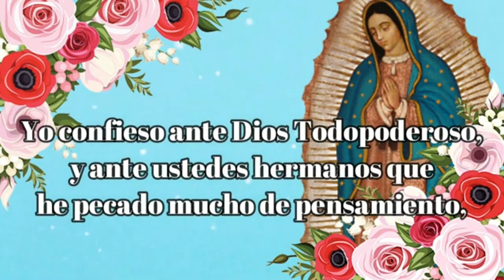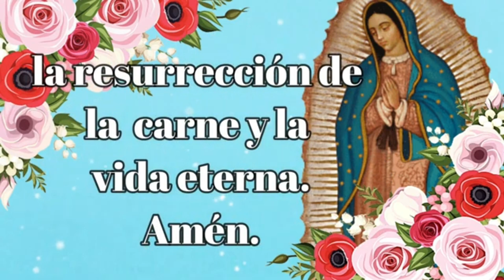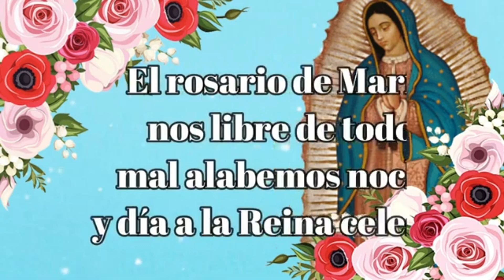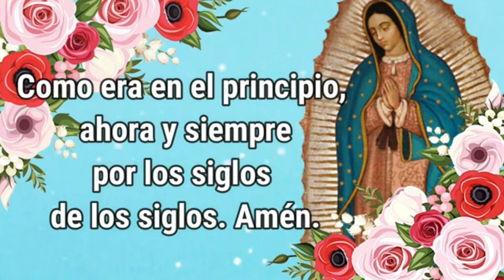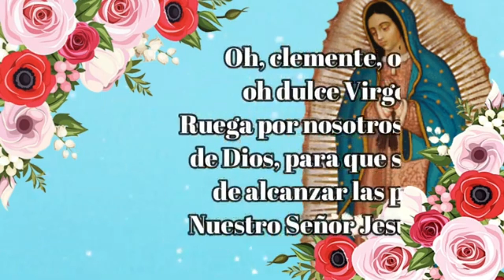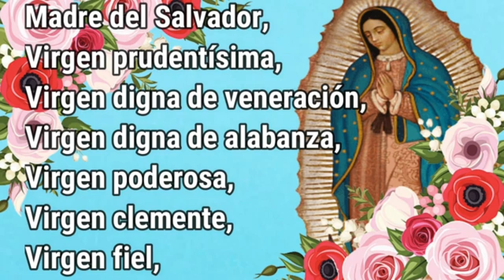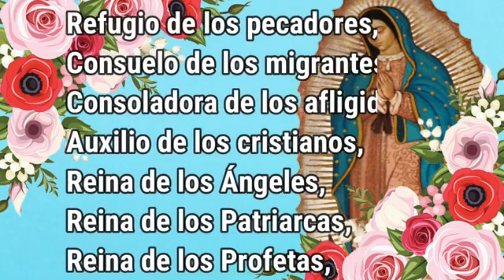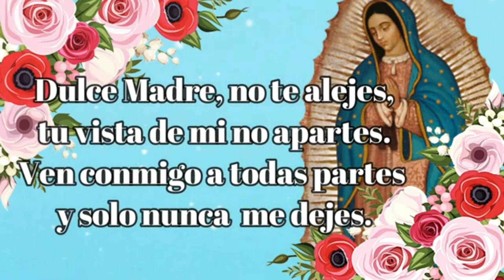Santo Rosario de hoy Jueves 24 de Agosto 🌷 Misterios Luminosos.